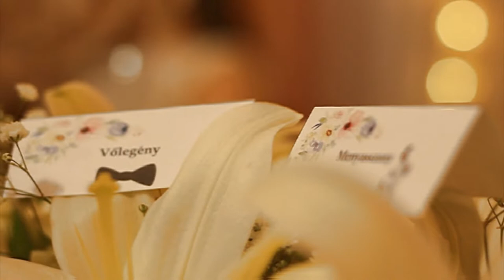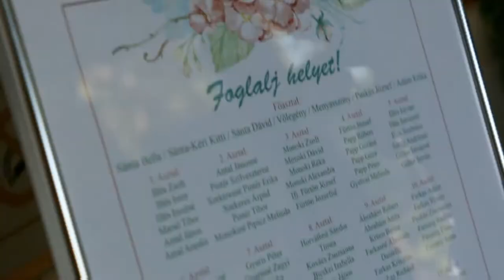Timi & Dani / esküvői klip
Harmónia és jó hangulat.